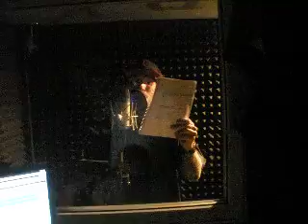P8280043.AVI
Skundles studio session